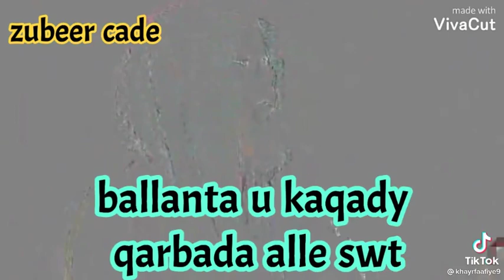qarabada xiriiri walal